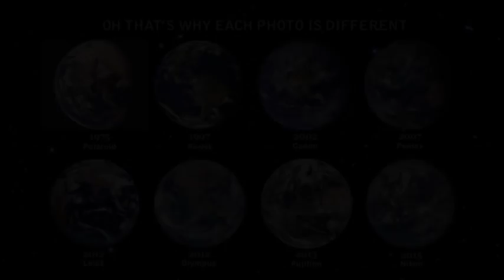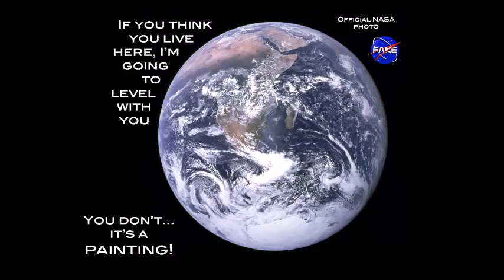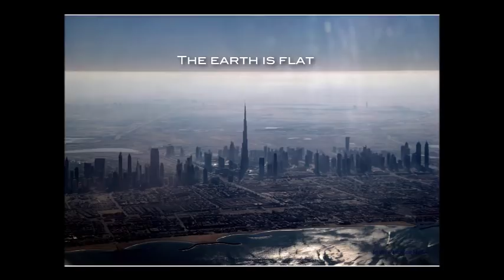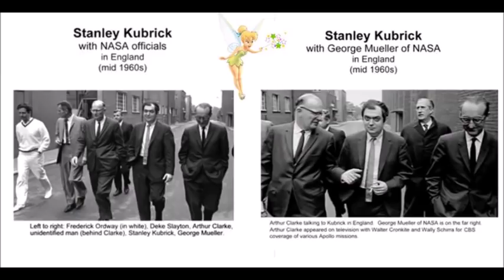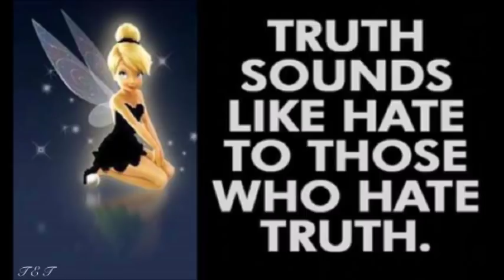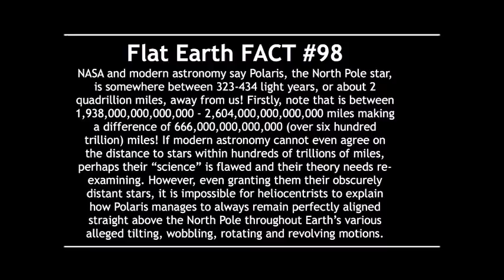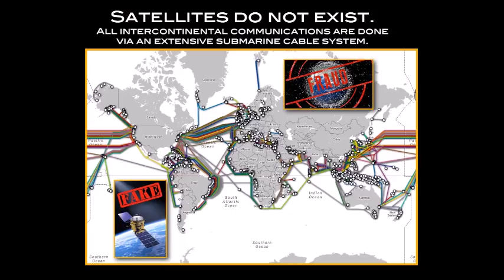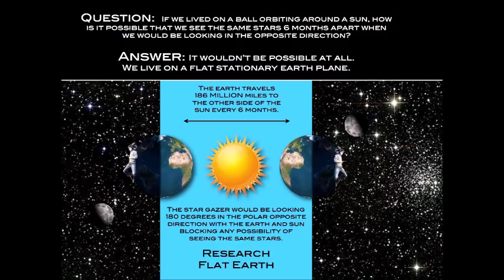Flat Earth Clues Interview 147 - WIBX 950 - Mark Sargent ✅